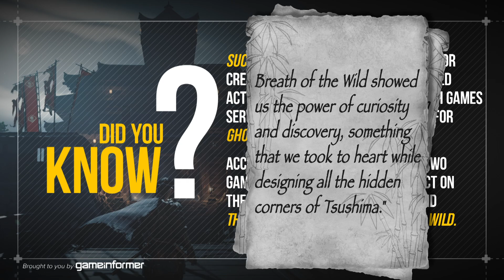DID YOU KNOW? | GHOST OF TSUSHIMA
Did you know the answer?  Did Sucker Punch successfully make you feel like a samurai?

to get your copy of Ghost of Tsushima today!